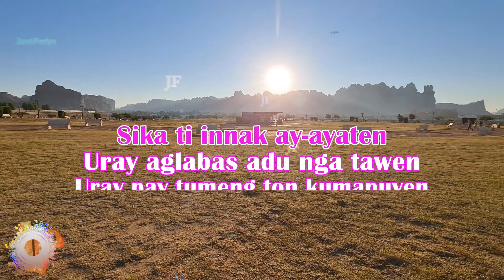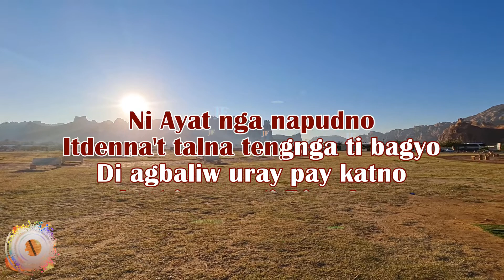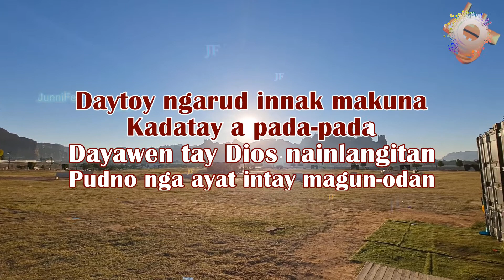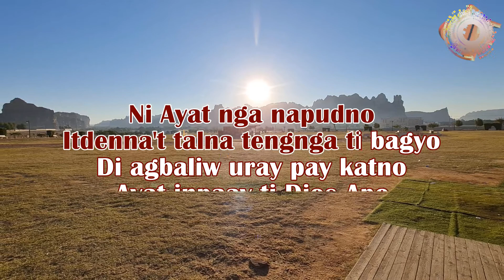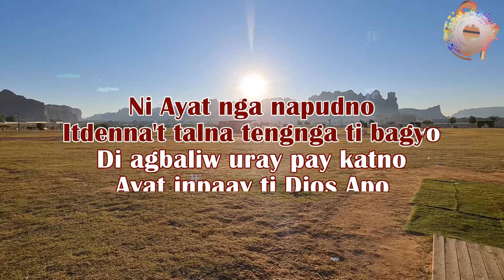Ayat Nga Napudno | Malbert Gansuen & Gladys Ligat | With Vocal | Ilocano Song | Karaoke HD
Ayat Nga Napudno | Malbert Gansuen & Gladys Ligat | With Vocal | Ilocano Song.